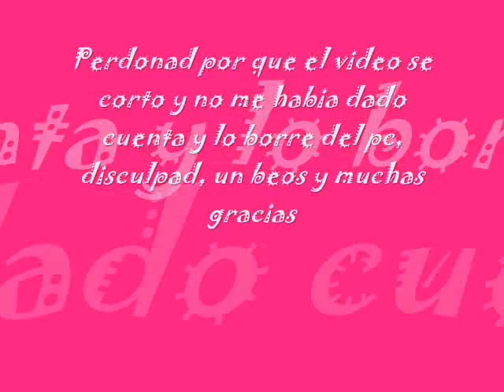Fotos del Look final, de la peticion de Sabrosura0312.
Holitas a todos disculpadme por que el video se corto, y no me di ceunta y lo borre del pc, asi que aqui os dejo las fotitos un beos y gracias.